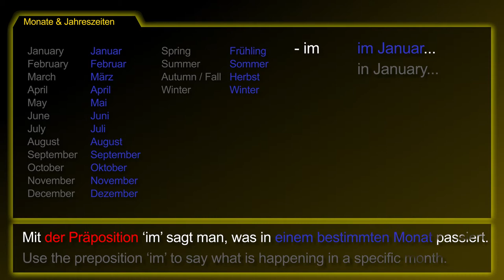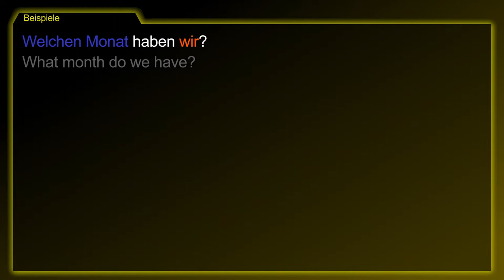Months & Seasons [Monate & Jahreszeiten] － German to Die from!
The German topic [Monate & Jahreszeiten / Months & Seasons] summarized!

Use the preposition ‘im’ to say what is happening in a specific month.
The same counts for seasons.
The preposition ‘am’ is used for specific dates.
You can use ‘Anfang’, ‘Mitte’ or ‘Ende’ for an approximate time range.

- in January...
- in Winter...
- on April 4...
- (beginning / middle / end...) / in the middle of June...

1. What month do we have?
2. My birthday is in August.
3. We go to Taiwan at the end of May and come back in mid-July.
4. I am away on vacation on October 28.
5. We go swimming in Summer. We do that every Summer.

[Januar, Februar, März, April, Mai, Juni, Juli, August, September, Oktober, November, Dezember, Frühling, Sommer, Herbst, Winter]